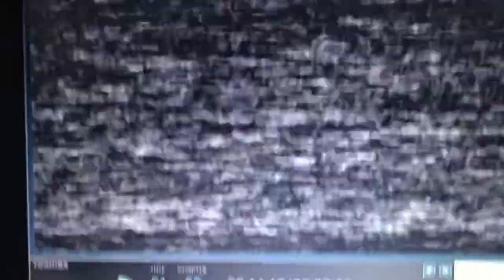Speedy stickball shot. #20 unified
Shot from 50 yard and   Let’s go #20. Gets kicked out After I scored tho.